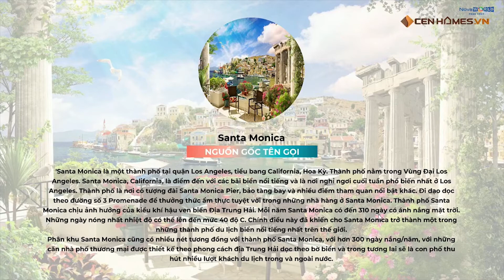Santa Monica: Siêu phẩm “trung tâm của trung tâm” tại Novaworld Phan Thiết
Novaworld Phan Thiết "gây bão" thị trường bất động sản 2021.
Vậy đâu là tâm điểm của siêu dự án này?
Đó chính là Santa Monica: Siêu phẩm “trung tâm của trung tâm”.
Hãy cùng chúng tôi khám phá!
⚜️ Cenhomes.vn ⚜️
🌟 Mua bán nhà kiểu mới - Tới Cenhomes.vn
✅ Cài đặt app Cenhomes.vn